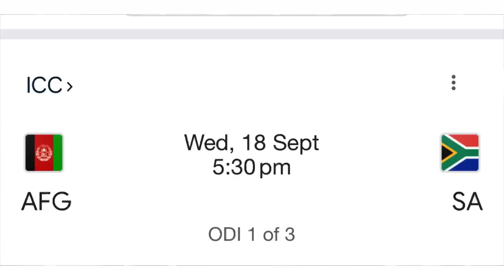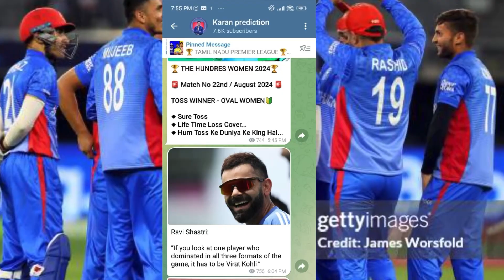SA vs AFG 1st ODI टॉस कौन जीतेगा? | South Africa vs Afghanistan | Sa vs Afg today toss prediction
Karan prediction
SA vs AFG 1st ODI टॉस कौन जीतेगा?
South Africa vs Afghanistan
Sa vs Afg today toss prediction
toss bet app
toss prediction today
toss prediction
toss prediction app
toss prediction cricket
toss prediction telegram link
toss prediction kaise kare
toss prediction today match
toss prediction Telugu
match Winner prediction
match Winner today
match Winner prediction telegram chennal
match Winner telegram chennal
match Winner prediction today
match Winner prediction app
cricket match winner prediction telegram channel
toss match prediction
toss match prediction telegram chennal
toss match session
toss match koun jitega
toss match prediction today
toss match today
pitch report today match
Match Winner prediction today match
fantasy team
Toss Winner today match
today match Winner
today toss Winner prediction
jackpot match Winner prediction
jackpot match
astrology prediction today match